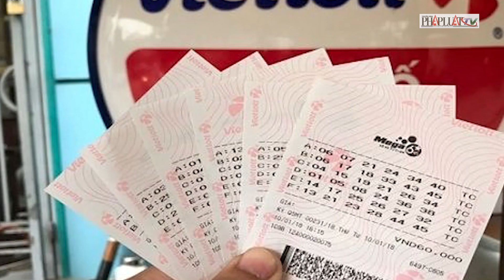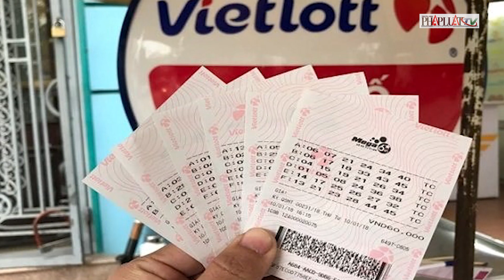Người đàn ông trúng 192 tỷ Vietlott giấu vợ: Việc này có đúng luật?- PLO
Chiều 20-5, chi nhánh Vietlott tại TP.HCM tổ chức trao giải Jackpot 1 (sản phẩm Power 6/55 kỳ QMST thứ 423) với giá trị hơn 192 tỉ đồng cho ông H.N ở TP.HCM. Vé số trúng thưởng được ông N. mua ngẫu nhiên do máy chọn tại điểm phát hành ở quận Bình Thạnh.